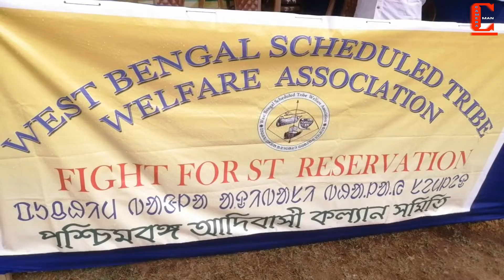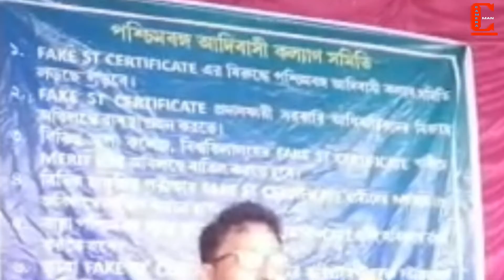PASCHIM BARDHAMAN NEWS, PUBLIC AWARENESS CAMPAIGN FOR THE PROTECTION OF CONSTITUTIONAL RIGHTS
A Public Awareness Campaign Organized by West Bengal Scheduled  Tribe Welfare Association for Protection of Constitutional Rights at Durgapur,Paschim Bardhaman